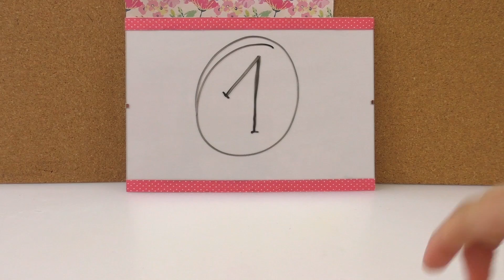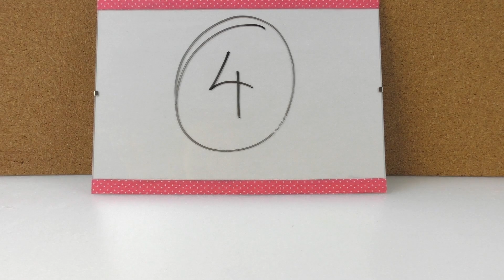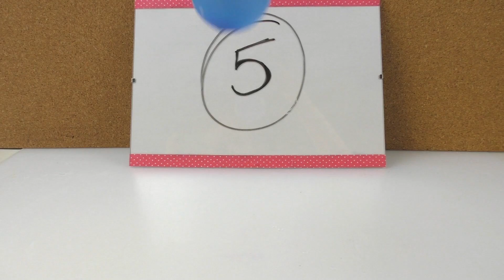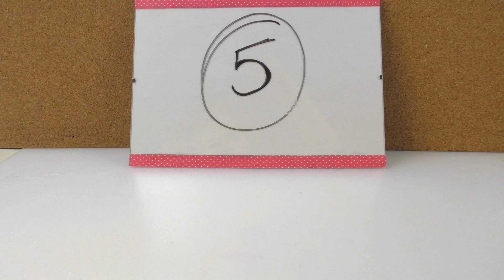DIY Inspiration Challenge #63 | 5 Ideen mit Wasserbomben | Kathis Challenge | DIY Idee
4928